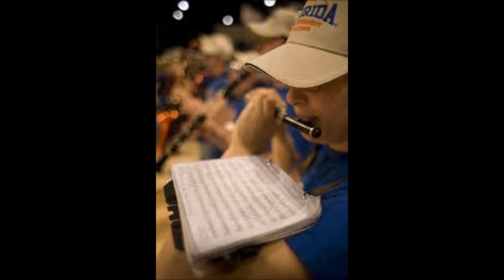Gators Juke Box You Can Call Me Al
You Can Call Me Al